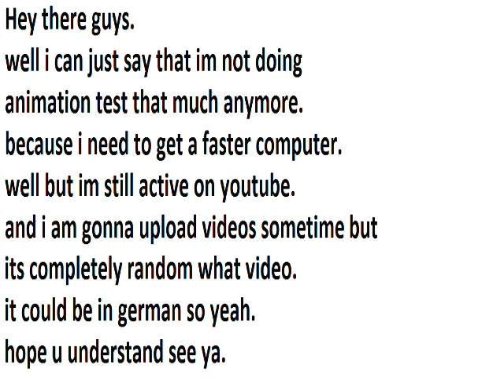AS Back Flip 1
dont know whats next.